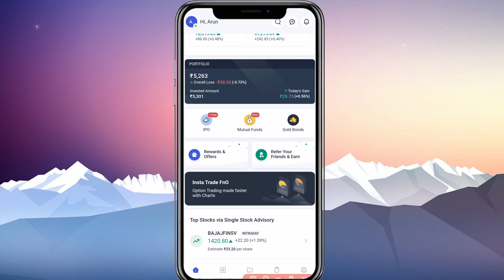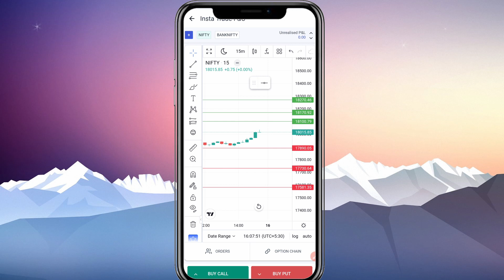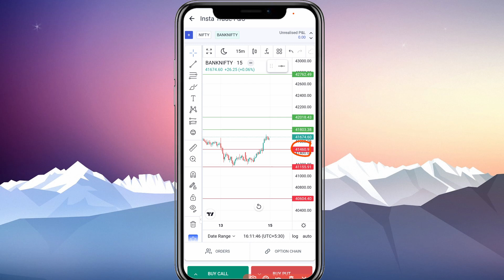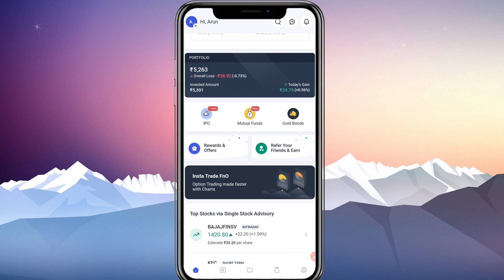What are the important level of nifty and bank nifty for tomorrow